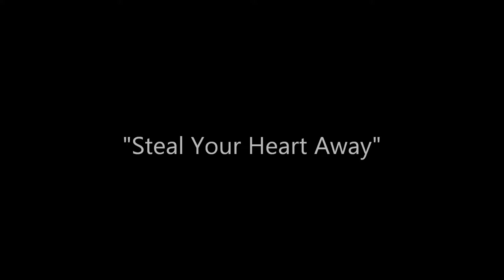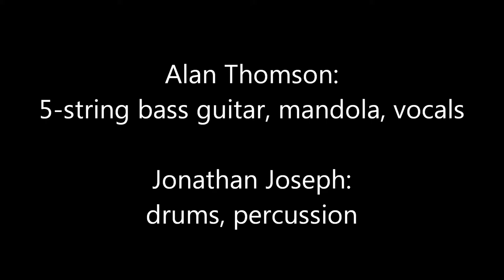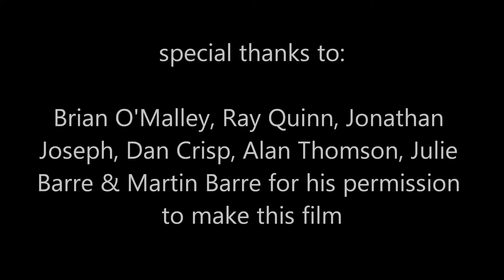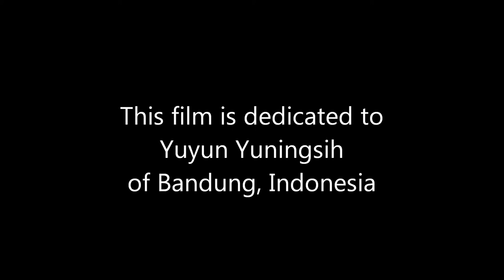"THE MARTIN BARRE BAND: Live at Martyrs', Chicago, 2017" photos & credits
These are the titles, photographs and credits used in the 100-minute personal Scott Allen Nollen documentary "THE MARTIN BARRE BAND: Live at Martyrs', Chicago, 2017." Martin Barre was the guitarist for the hugely popular, Grammy-winning band JETHRO TULL for 45 years.